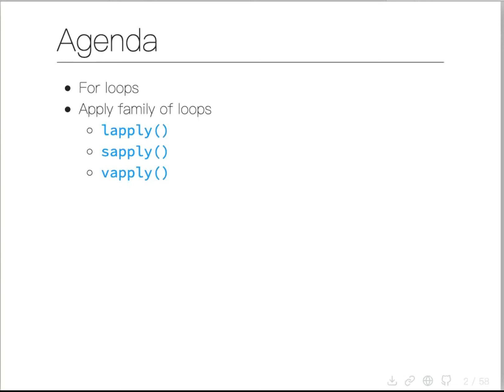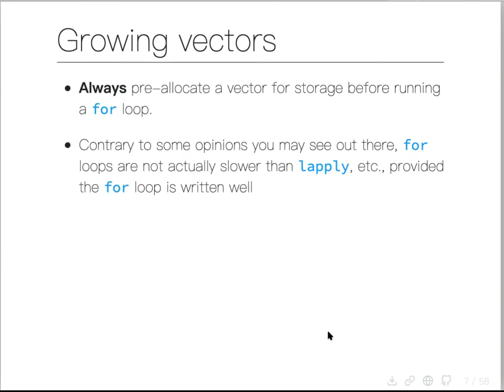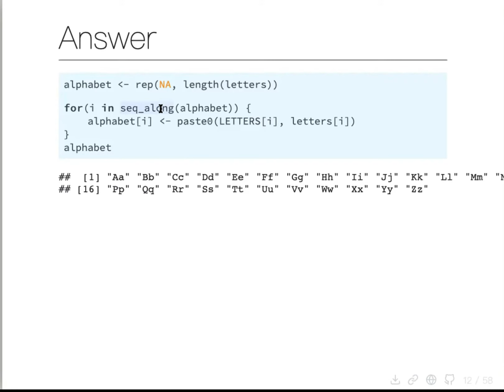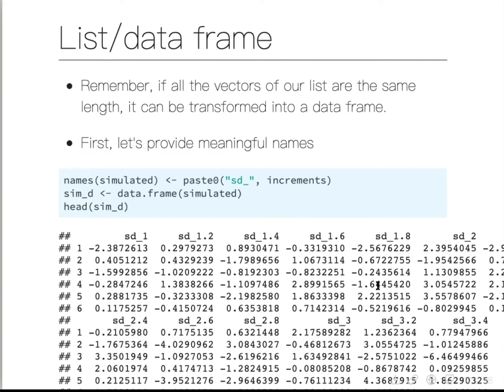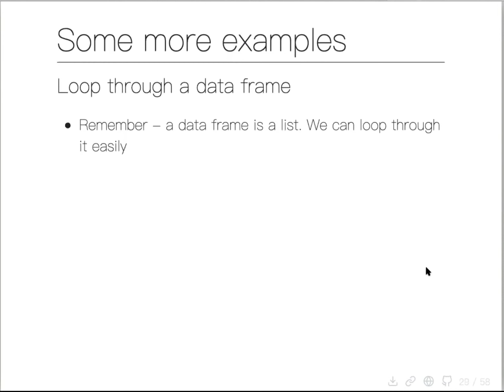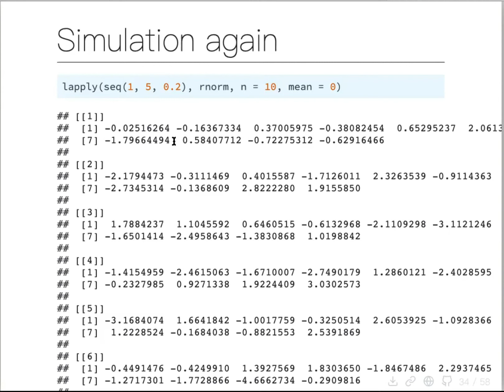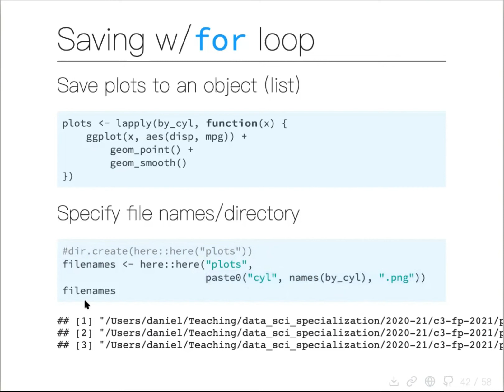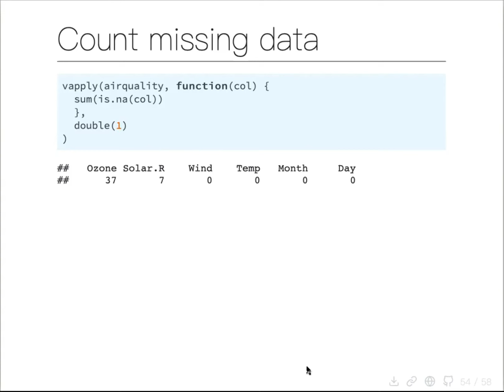w2p1: Intro to iterations w/base R